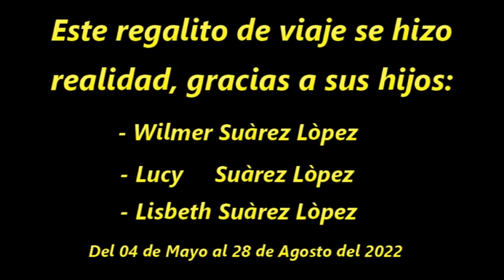VACACIONES DE OLGA Y PIO - 4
GENERO:
LET. Y MUS.:
INTERPRETA: